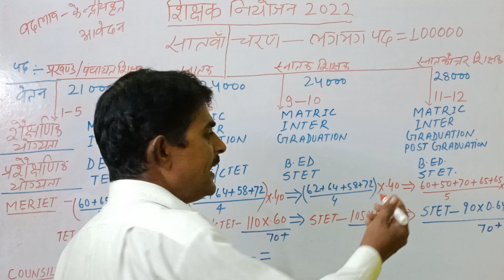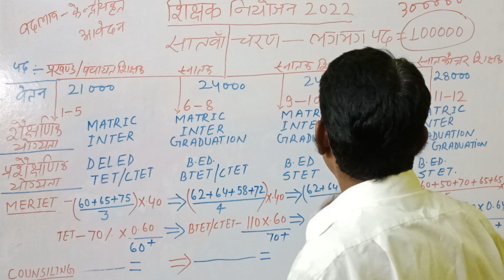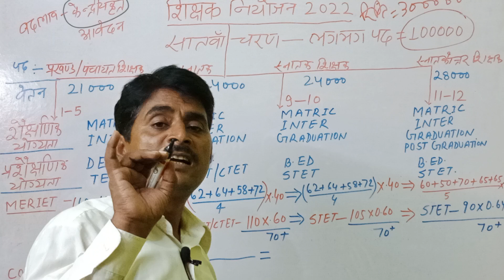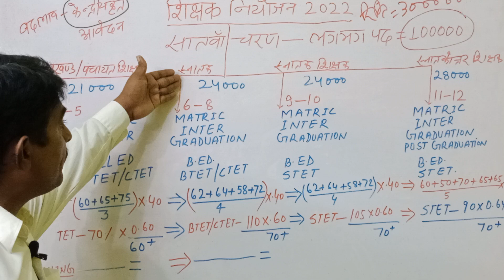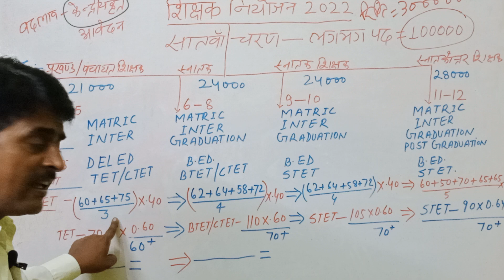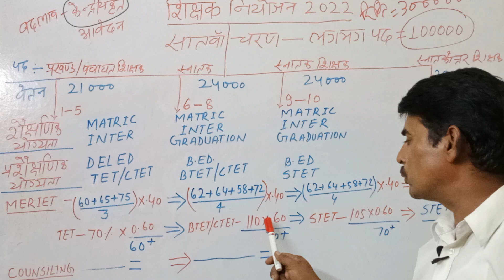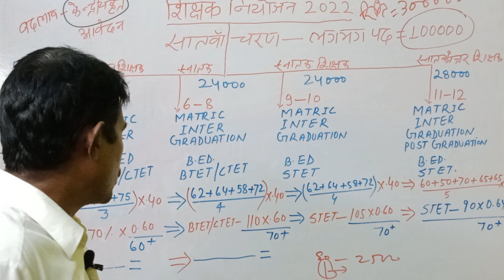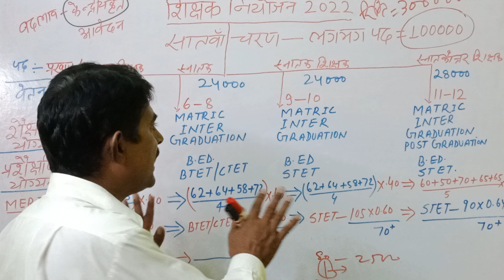शिक्षक भर्ती !! शिक्षक नियोजन !! सातवां चरण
शिक्षक बहाली
शिक्षक नियोजन
बिहार शिक्षक भर्ती प्रक्रिया
शिक्षक भर्ती मेधा सूची
बिहार शिक्षक भर्ती मेधांक